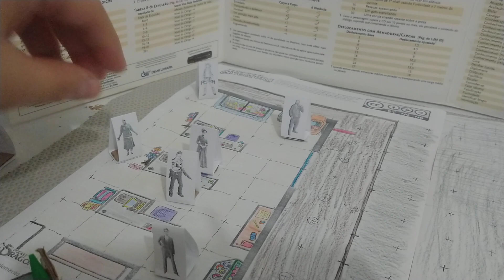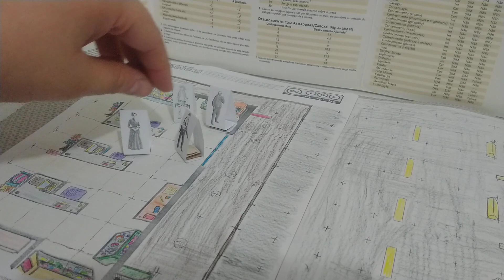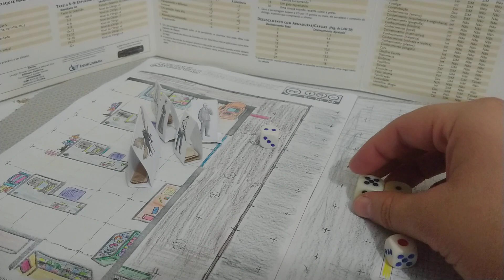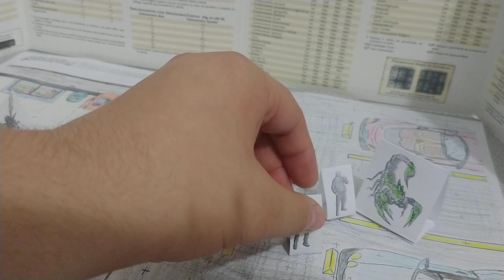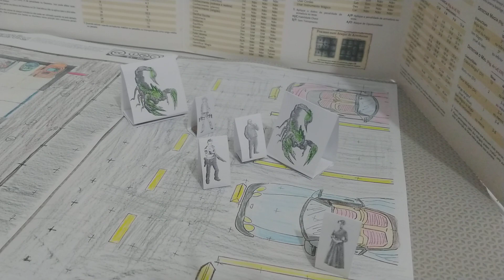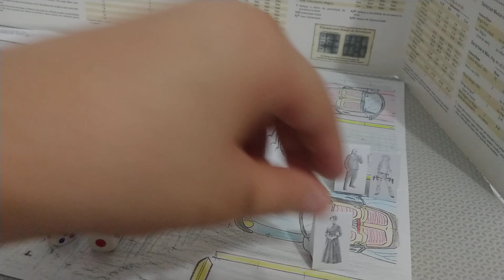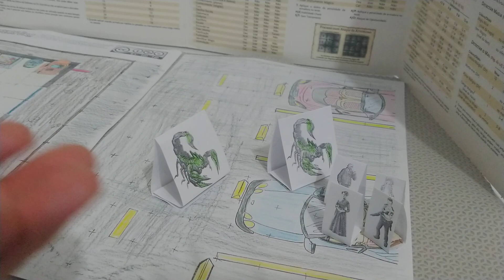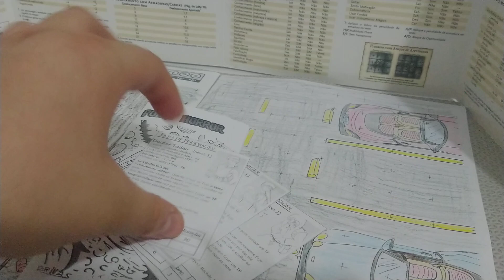RPG SOLO - O Nevoeiro - Poket Horror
One-Shot de Poket Horror, o Nevoeiro. Uma aventura introdutória para o universo de horror dessa expansão de Pocket Dragon Segunda Edição.

Entre no Blog Conclave da Aventura e baixe vários matérias e aventuras:
Visite o Blog RPG Solo Brasil para achar vários dos materiais usados nos meus vídeos: